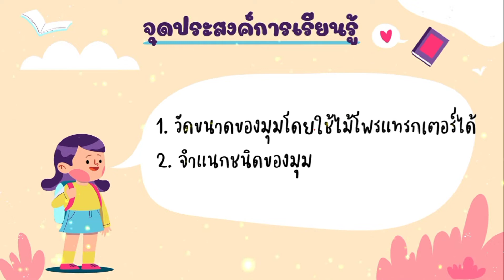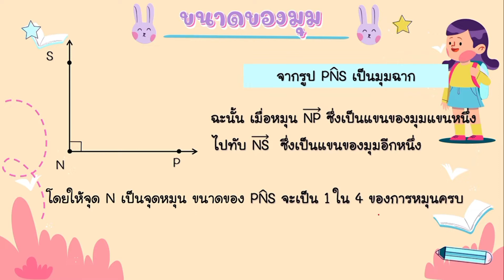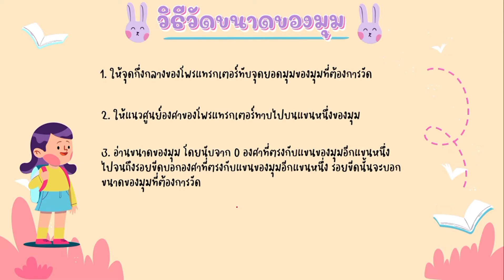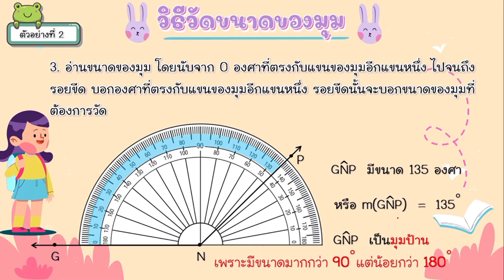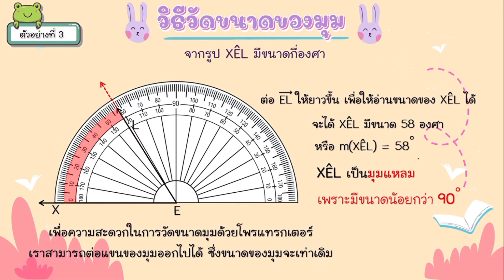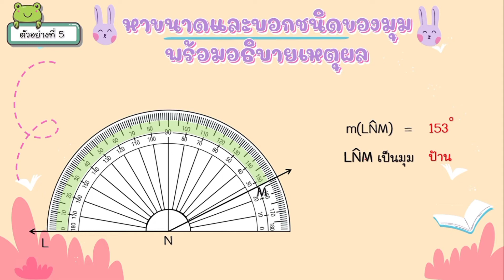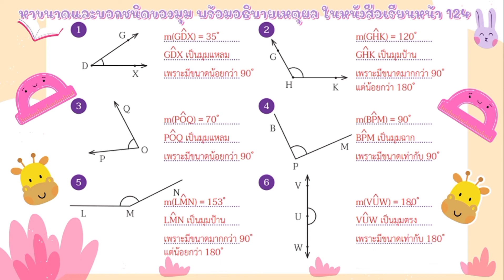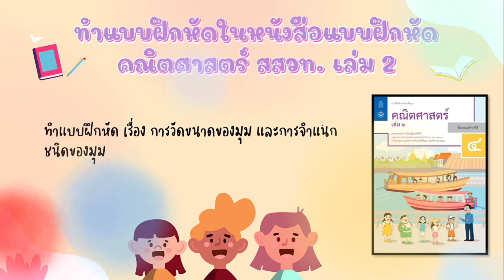การวัดขนาดของมุม และการจำแนกชนิดของมุม (1) | คณิตศาสตร์ ชั้นป.4 by...ครูยารียะห์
บทที่ 8 มุม